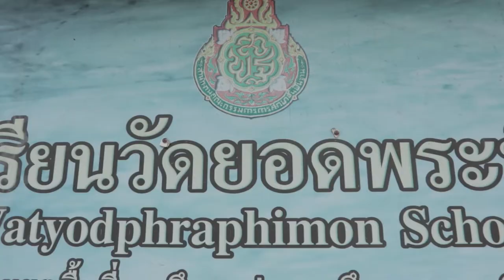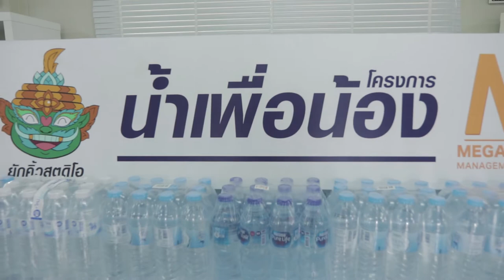โครงการน้ำเพื่อน้อง ครั้งที่ 3 ''โรงเรียนวัดยอดพระพิมล จ.นนทบุรี'' (26 สิงหาคม 2561)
ครั้งที่ 3 วันอาทิตย์ที่ 26 สิงหาคม 2561
โรงเรียนวัดยอดพระพิมล อ.ไทรน้อย จ.นนทบุรี